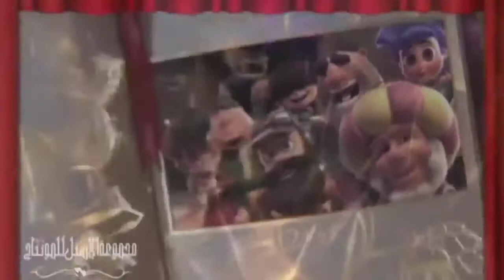#@فنانيس العيد#@جميع فواصل فنانيس العيد علي قناةMPCمصر